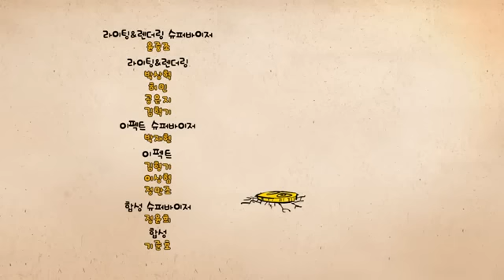LARVA-2 ấu trùng tinh nghịch.flv